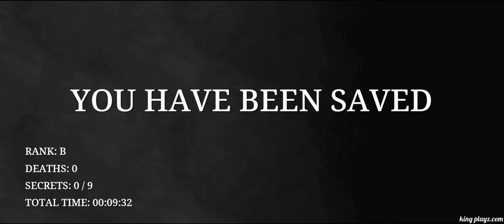ROOM 817 Fanmade New update Full Gameplay